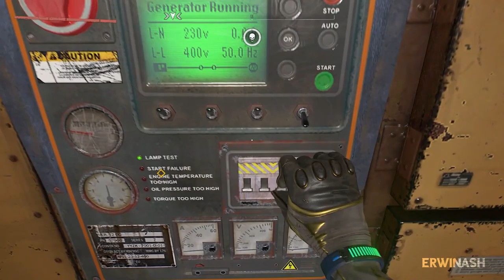DYING LIGHT 2 Gameplay Walkthrough FULL GAME Part 11 - No Commentary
Synopsis :
Dying Light 2 is a first-person action survival game developed by Techland. Dying Light 2 includes an open world game with zombies and a lot of new zombies have been added to the game. Set 20 years after Dying Light, it stars a new protagonist named Aiden Caldwell, who is equipped with various parkour skills.

Terima Kasih !